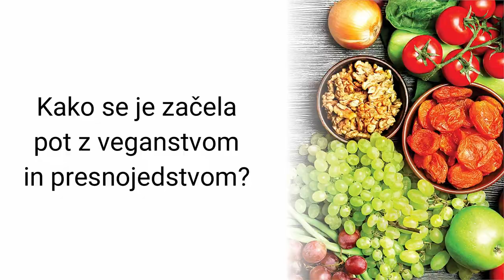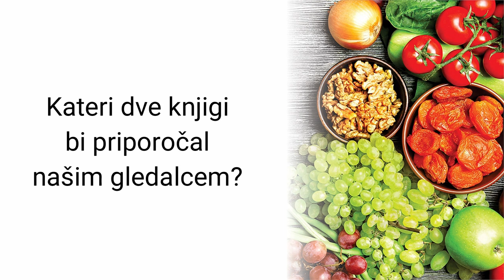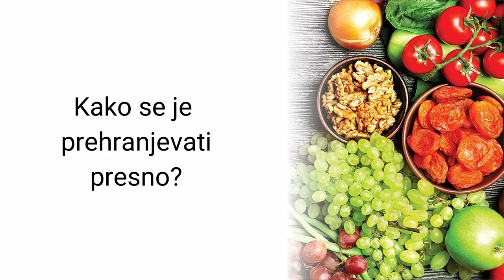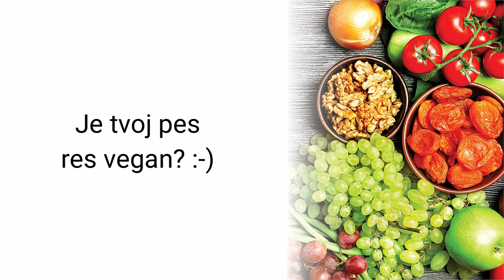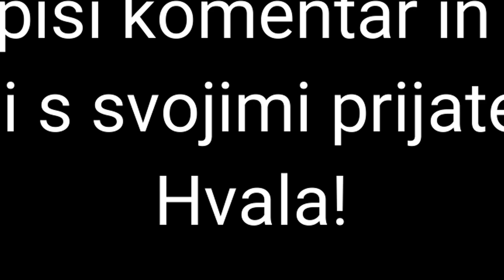Dokler bodo klavnice, bodo bojišča. Mili Arapović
Tokrat se nam predstavlja Mili Arapović. Mili presni vegan, kakor se sam poimenuje, je 62-letni Ljubljančan in specialist za organizacijo tržišča ter od 1.9. organizator preživljanja prostega časa.
Njegov trenutni hobi je Max, dvajsetmesečni francoski ovčar pasme briard. Mili pa zelo rad tudi kolesari, izvaja Wim Hof metodo (zavestno dihanje in hladna voda) in meditira.
Štiri leta je objavljal bloge na MMC RTV SLO:
Za spremembo načina prehranjevanja je "kriv" starejši sin Mili, ki je kot štiriletnik začel zavračat živalska trupla. Po slabem dvoletnem obdobju ne mesne prehrane se je družina začela prehranjevati vegansko.
Presni način prehranjevanja je v hišo "prinesla" soproga Brigita. Že po prvih prebranih straneh knjige Helmuta Wandmakerja "Hočeš biti zdrav? Proč s kuhinjskim loncem!" je Mili spoznal, da je presna hrana edina prava hrana za človeka. Poleg njegove najljubše knjige za branje priporoča še knjigo Douglasa N. Grahama "Prehrana 80/10/10". Dobrih 30 ton sadja, zelenjave ter oreščkov in semen je pojedel od leta 1995.

Poskusite veganstvo za 30 dni. Prijavi se na kjer dobiš vsak dan (30 dni) ideje za zajtrk, kosilo in večerjo. Dodelimo ti tudi mentorja(če seveda želiš). Vse skupaj pa je zastonj. Poskusi in naredi nekaj za živali, zase in naravo že danes.